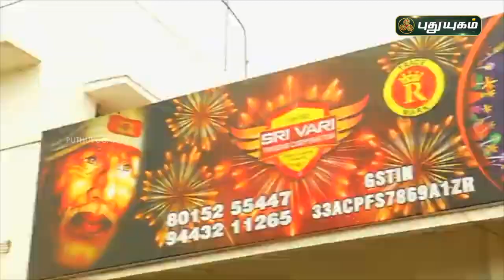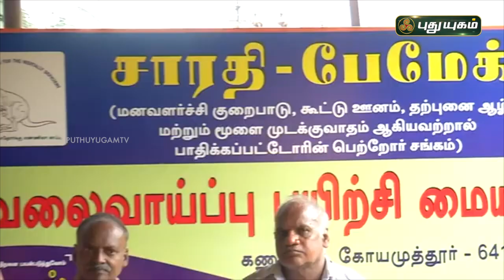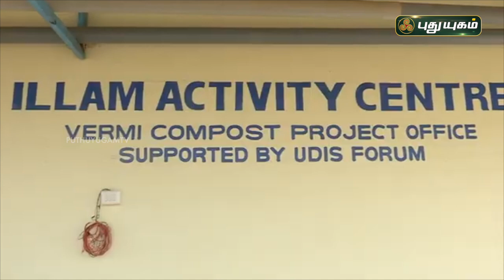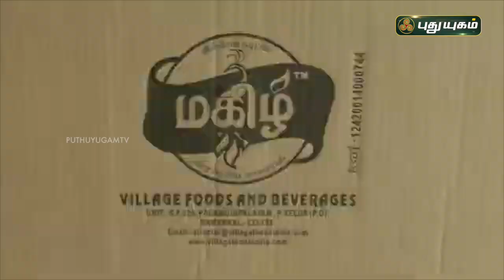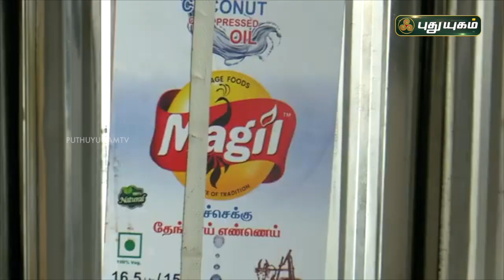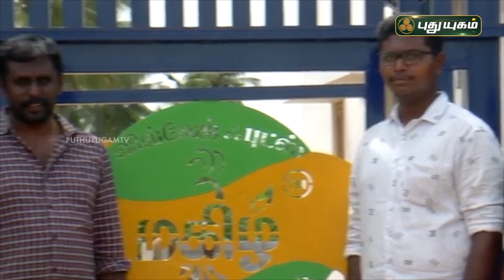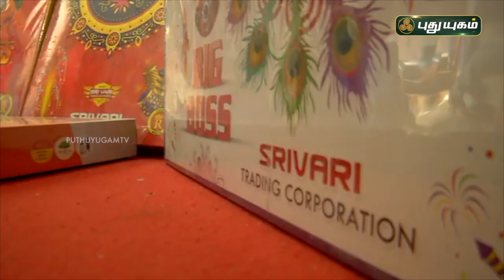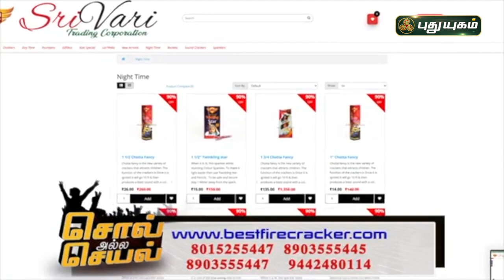"நாம் வாங்கும் பொருளின் மதிப்பு விலையில் அல்ல | சொல் அல்ல செயல் | PuthuyugamTV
"நாம் வாங்கும் பொருளின் மதிப்பு விலையில் அல்ல | சொல் அல்ல செயல் | PuthuyugamTV | EP-12